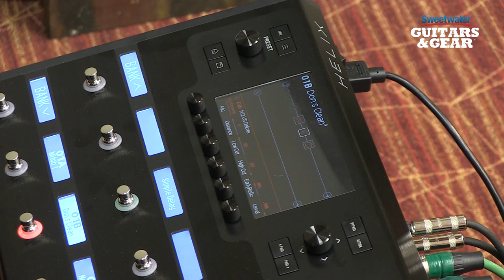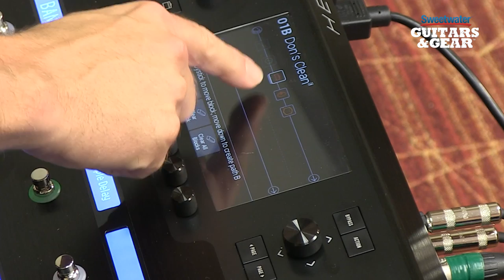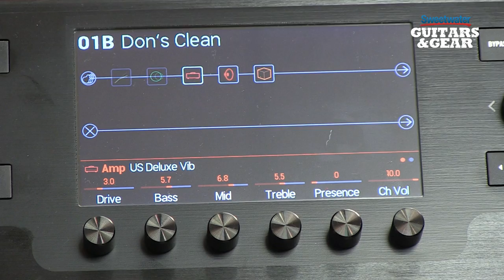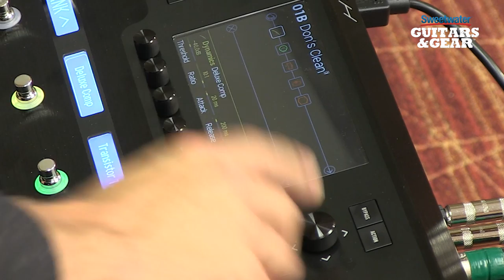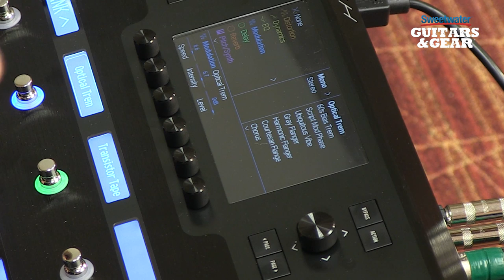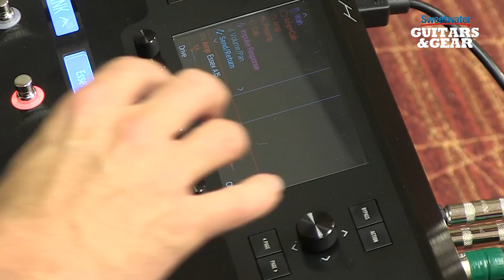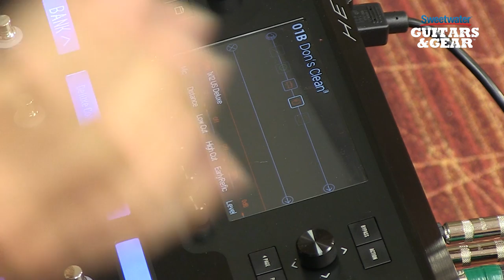Line 6 Helix Guitar Multi-effects Processor Demo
Mitch Gallagher presents the Line 6 Helix multi-effects processor with help from Don Carr. The Line 6 Helix Guitar Multi-effects Processor packs Line 6's most detailed and realistic amp, speaker and effects emulations ever. Line 6 went back to the drawing board to really enhance the sound of the modeling, and it really shows. And beyond the outstanding tones in the Helix, you also get staggering amount of flexibility to connect the rest of your guitar rig like effects pedals, expression pedals and so on.

The Line 6 Helix Guitar Multi-effects Processor is also ready to serve as an 8-in/8-out USB audio interface for recording purposes or for performing live with backing tracks from your computer. There's even an XLR input for hooking up a microphone. You've also got a selection of digital outputs plus an L6 Link output for connecting with other L6 Link-equipped gear. Basically, the Helix gives you almost every option you could want in terms of inputs and outputs.

As you see in the video, there's so much to cover in the Line 6 Helix Guitar Multi-effects Processor that it's staggering. If you're familiar with Line 6's multi-effects pedalboards, you'll be right at home with Helix. With a total of 45 amps, 30 cabs, 16 virtual microphones and 70 effects, there's no shortage of tonal options for you to explore.

Sweetwater's Guitars and Gear, Vol. 127